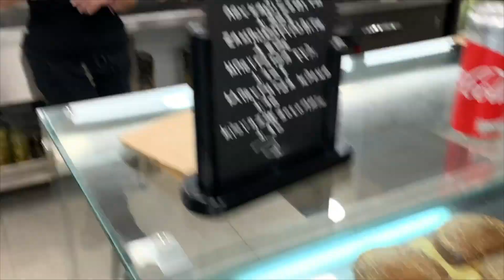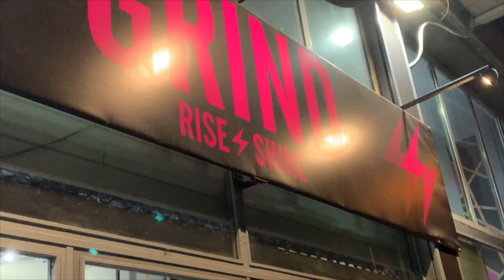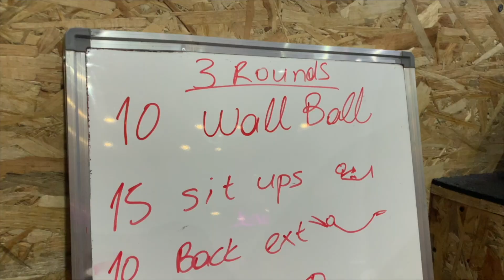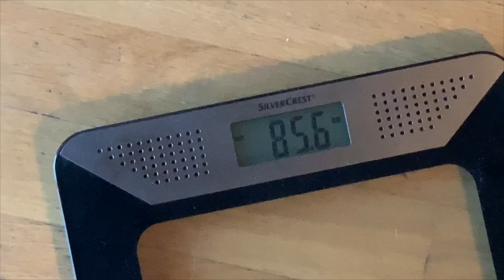ΕΙΜΑΙ ΕΝΑΣ ΑΛΛΟΣ ΖΩ ΣΕ ΠΑΡΑΝΟΙΑ!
I'M BACK FOR GOOD!
Το διαιτολογυμναστικο VLOG οπως ειδατε δεν ειχε πολυ μεγαλη επιτυχια. Αρα...μηπως να επιστρεψω στις πιτσες και στα σουβλακια??
Εσεις τι γινεται? Ξεκινήσατε διατροφες και γυμναστικές?